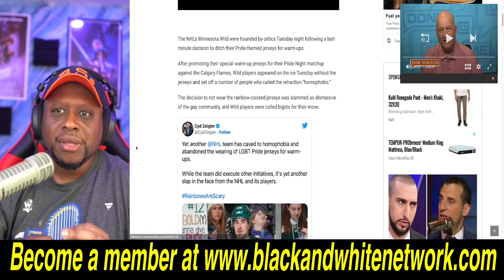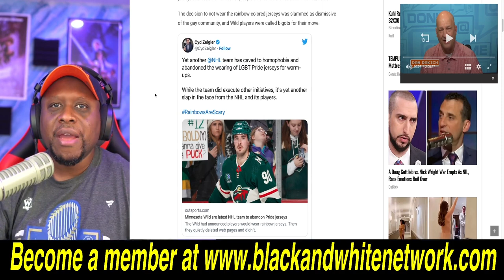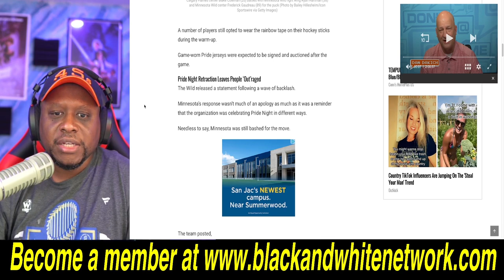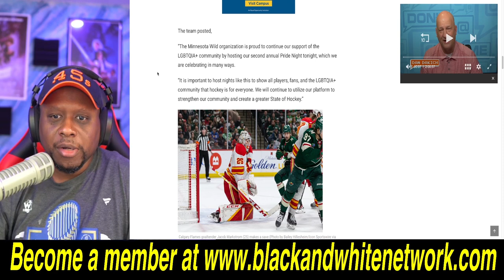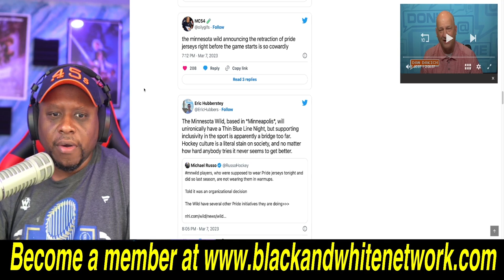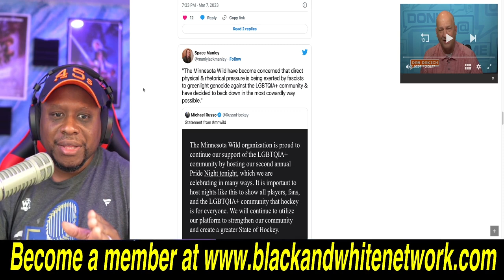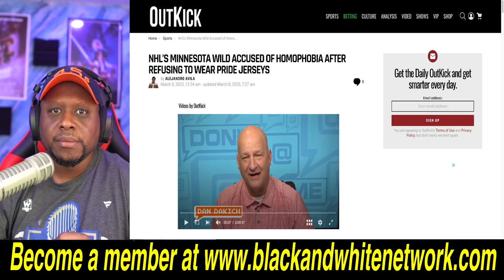NHL'S Minnesota Wild players REFUSE to wear Pride Jerseys and gets SLAMMED as HOMOPHOBIC by the mob!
Business Address:
14237 E SAM HOUSTON PKWY N STE 200
BOX 147